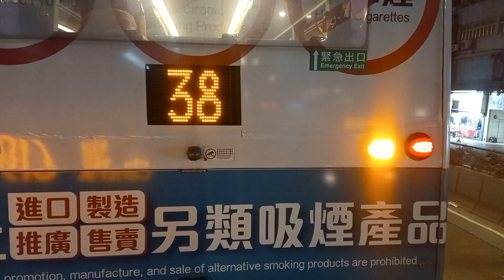North point road Hong Kong